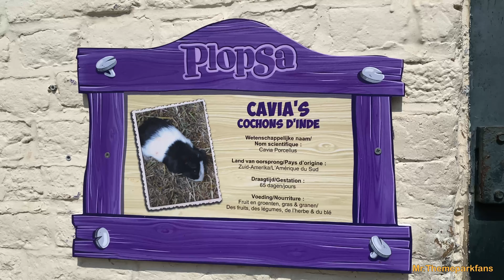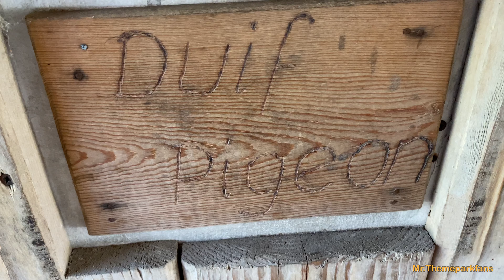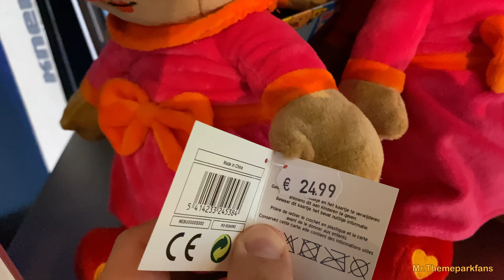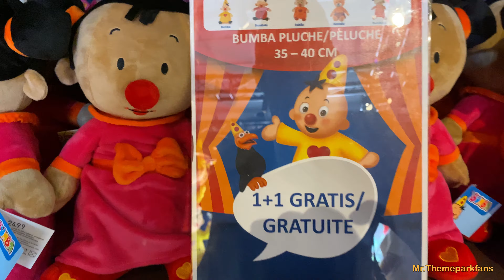Thematisatie in Plopsaland augustus 2023. :)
Bekijk ook,